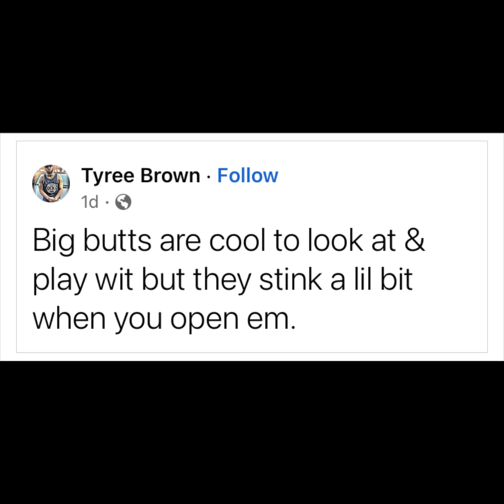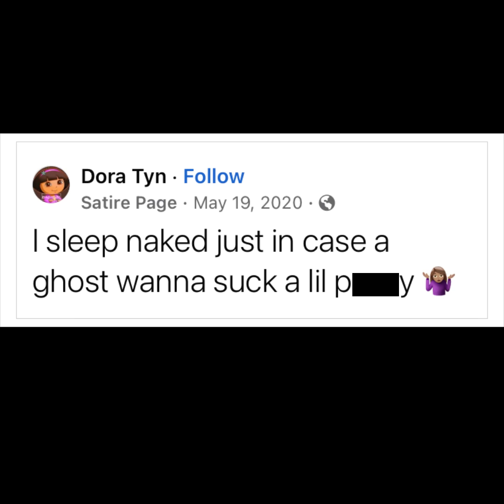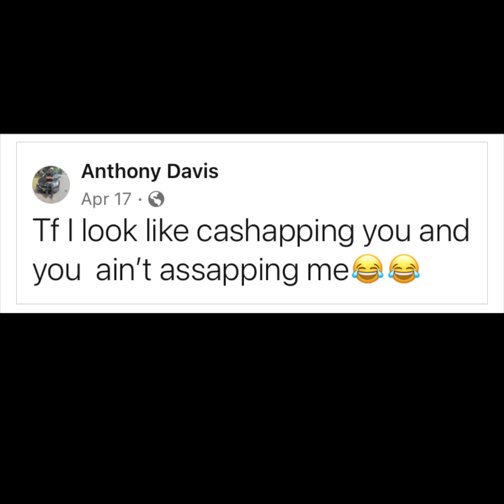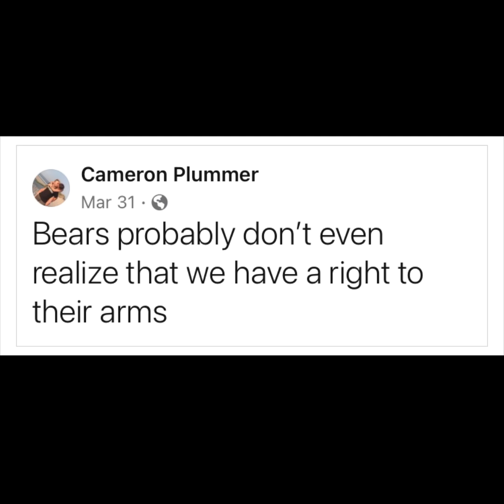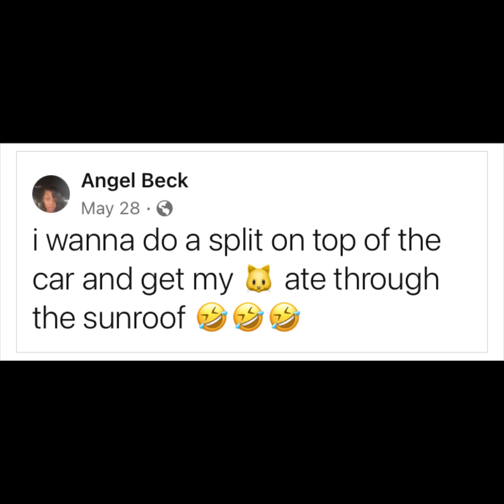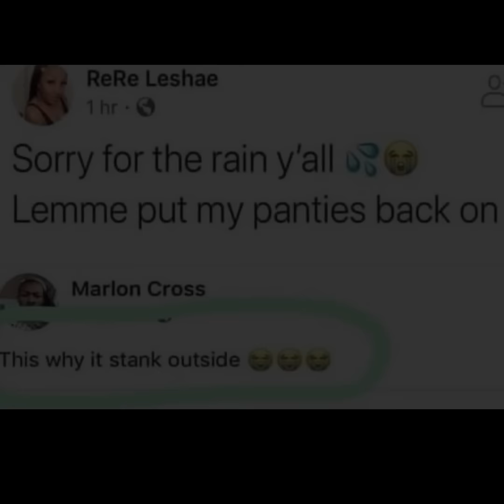Funny Facebook Statuses XII